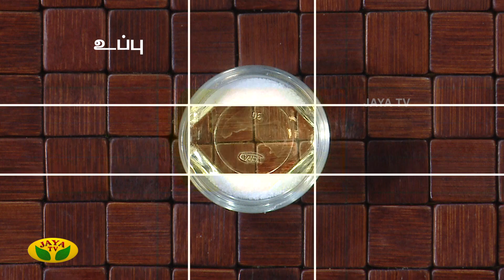குழந்தைகளுக்கு பிடித்த "பாலக் ஓமப்பொடி ரெசிபி" | Cook With Kutties | JayaTv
Category Entertainment